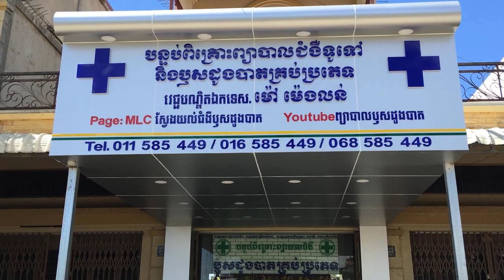ជំងឺឬសដូងបាត៖ ការព្យាបាលដោយលាបថ្នាំ អាហារបំប៉ន ថ្នាំលាប ថ្នាំលេប | វេជ្ជបណ្ឌិត ម៉ៅ ម៉េងលន់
In this video we want to show you about ជំងឺឬសដូងបាត៖ ការព្យាបាលដោយលាបថ្នាំ អាហារបំប៉ន ថ្នាំលាប ថ្នាំលេប វេជ្ជបណ្ឌិត ម៉ៅ ម៉េងលន់ - hemorrhoids

លោកវេជ្ជបណ្ឌិត ម៉ៅ ម៉េងលន់
សម្រាប់ការពិគ្រោះយោបល់ដោយមិនគិតថ្លៃ
អាស័យដ្ឋាន: បុរីពិភពថ្មី ផ្ទះលេខ164 ភូមិក្រាំងអង្រ្កង សង្កាត់ក្រាំងធ្នង់ ខណ្ឌសែនសុខ ភ្នំពេញ

✮✮✮✮✮ Enjoy!

✡ ABOUT US ✡
.: Why We create SUCCESS REVEAL channel :.
1. To inspire, Motivate, create new entrepreneur
2. Share Business knowledge, Entrepreneurship, Success
3. Free Business Education Online